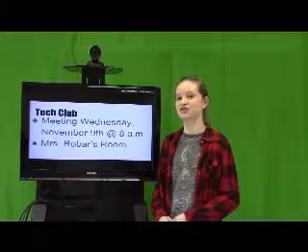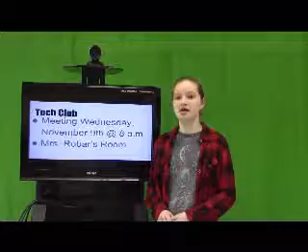Crimson Daily: Thursday, November 2